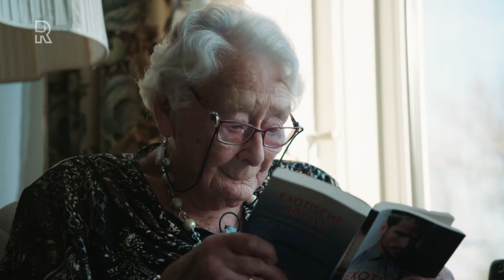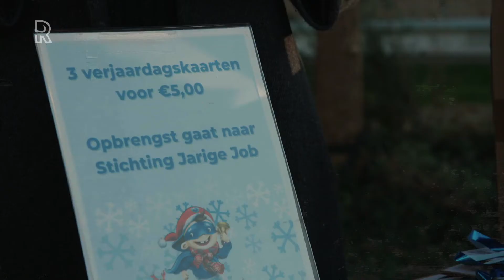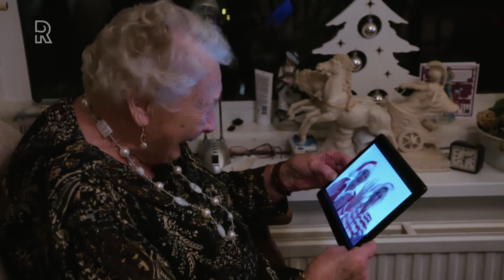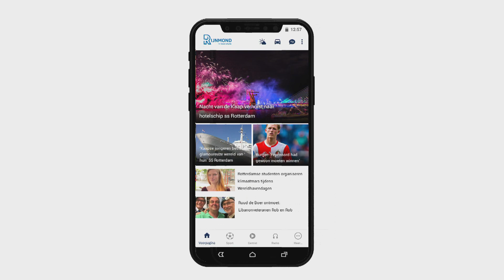Aflevering 1 van de Aardig Onderweg Award - Corona Special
De Aardig Onderweg Award gaat normaal gesproken naar start-ups met vernieuwende ideeën voor de regio Rotterdam. De winnaar krijgt een mooi geldbedrag om het initiatief een boost te geven. Maar vanwege de pandemie worden dit jaar niet de start-ups ondersteund, maar juist mensen die het zwaar hebben in coronatijd, zoals ouderen en horeca-ondernemers. De vraag naar mensen met nieuwe ideeën en frisse oplossingen is groot en overal is er behoefte aan perspectief. Daarom bundelen vier winnaars van eerdere Aardig Onderweg Awards hun krachten: Ayuk Bakia, Scifo Minnaard, Peter Ottens en Wesley Dos Santos. De plannen van Ayuk liegen er niet om: ze is vastbesloten om de 100-jarige mevrouw Ladesteijn een onvergetelijke dag te bezorgen! Krijgt ze genoeg mensen op de been om mee te helpen? En hoe zal ze reageren?Kijk vanaf 17:15 uur naar Rijnmond voor de Aardig Onderweg Award – coronaspecial! De aflevering wordt gedurende een dag elk uur herhaald.